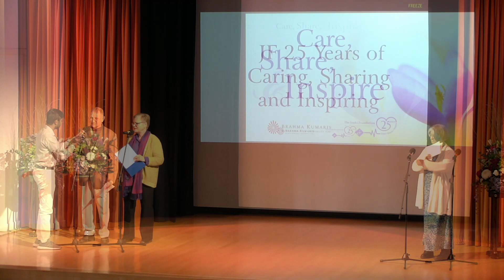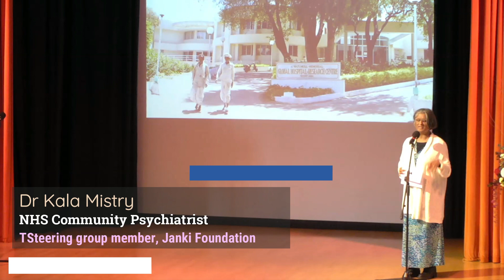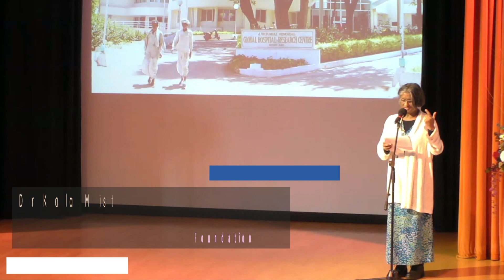Care, Share and Inspire Part 1 - JF 25 years of caring, sharing and inspiring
Dr Sarah Eagger, The Janki Foundation (JF) Chair, Sister Jayanti (Additional Administrative Head of the Brahma Kumaris & NGO representative at the UN), David Goodman and Dr Kala Mistry

A welcome address for this special 25th anniversary event which was jointly hosted by JF and The Brahma Kumaris (BK). The charity was the inspiration of Dadi Janki and its aim was to support the Global Hospital & Research Centre (GHRC) and its affiliated activities in a deprived area of Rajasthan, India. In addition, the charity has done extensive work creating events and publications to support health practitioner wellbeing around the world.